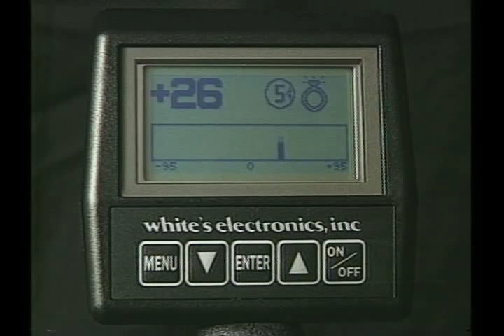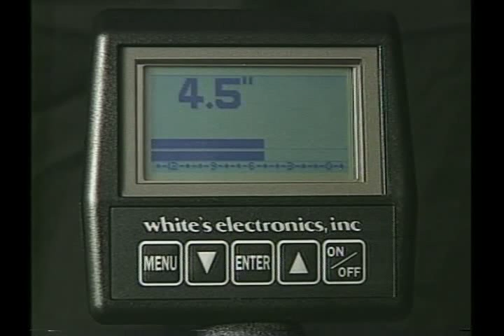Part 4 - XLT instructional video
Part 4 of the White's XLT model metal detector instructional video